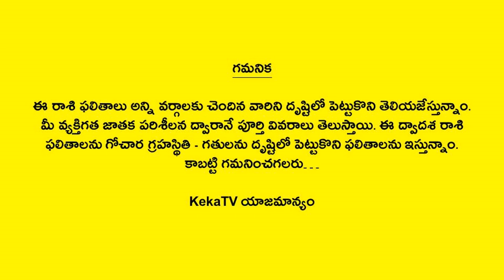Weekly Rasi Phalalu January 21st - January 27th 2024 | Kanya Rasi | Virgo | Telugu Astrology |KekaTV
Watch Weekly Rasi Phalalu January 21st - January 27th 2024 Kanya Rasi Virgo Telugu Astrology KekaTV